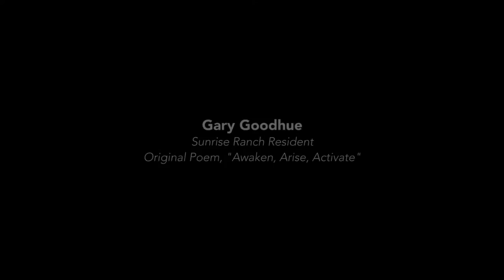Gary Goodhue delivers an original poem, "Awaken, Arise, Activate"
Sunrise Ranch Resident Gary Goodhue, as Rajazuhl, delivers an original poem called "Awake, Arise, Activate" during the Sunday service in the Dome at Sunrise Ranch, Loveland, Colorado, on August 21, 2016.

SunriseRanch.org